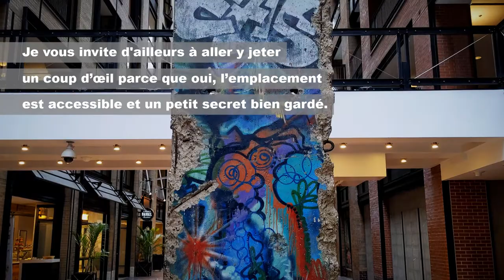Saviez-vous que: Vous pouvez voir le mur de Berlin à Montréal?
Depuis 1994, il est possible de jeter un coup d'oeil sur un fragment du mur de Berlin tombé en 1989 et l'histoire derrière ce segment est plutôt intéressante.